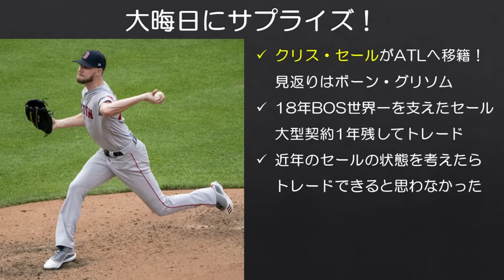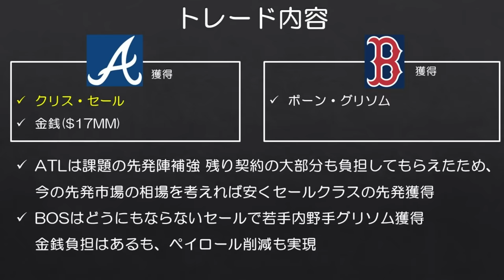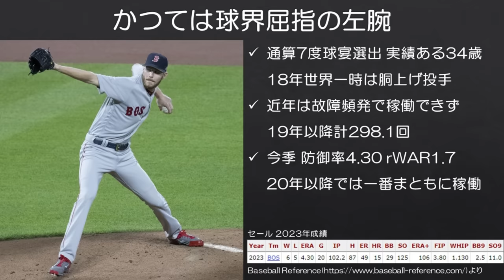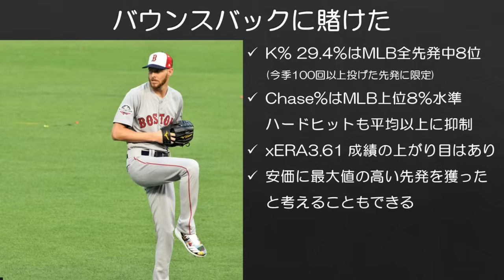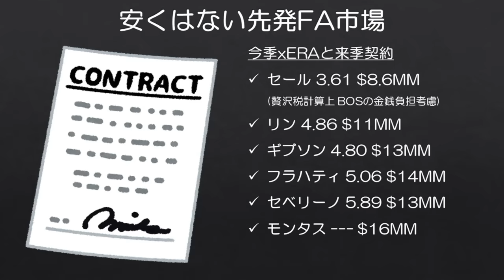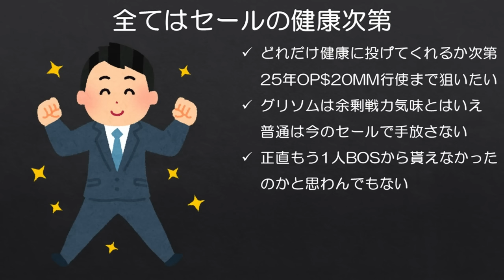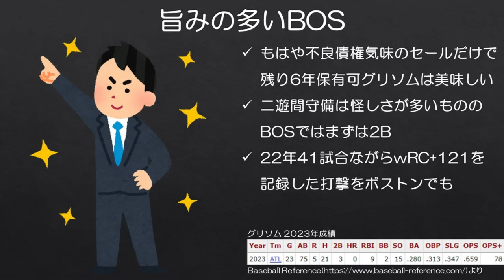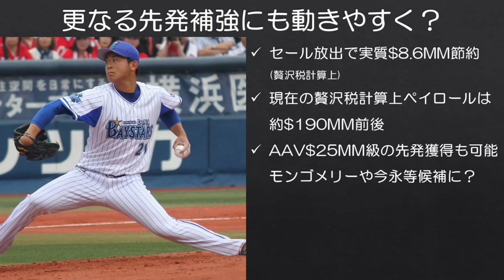【MLB】大晦日にサプライズ！球宴7回選出のセールがブレーブスへ！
まさかセールがトレードされる（できる）と思いませんでしたし、その見返りがグリソムになるとも思いませんでした。よいお年を。